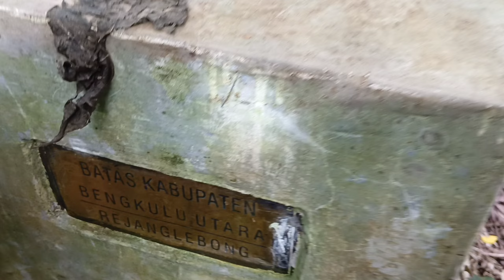phaleopnosis inscribtionensis dihabitat asli nya